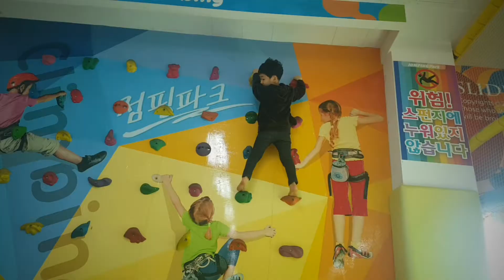점핑파크(Jumping park) 죽전점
점핑파크 용인 죽전점 (7000원/hr)